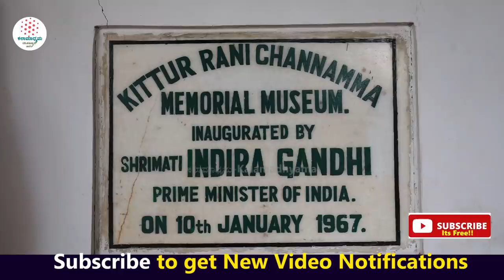''ಕಿತ್ತೂರು ಅರಮನೆ ಒಳಗೆ ಧ್ರುವ ನಕ್ಷತ್ರ ವೀಕ್ಷಣಾ ಕೋಣೆ'!-Ep15-Kittur Palace Tour-Kalamadhyama-param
ಕಿತ್ತೂರು ರಾಣಿ ಚೆನ್ನಮ್ಮನವರ ಕಿತ್ತೂರು ಕೋಟೆ, ಅರಮನೆ ಹಾಗೂ ಇತಿಹಾಸದ ಸಂಪೂರ್ಣ ದರ್ಶನ ನಿಮಗಾಗಿ. ನೋಡಿ ಕಲಾಮಾಧ್ಯಮ ತಂಡ ಮಾಡಿರುವ ಈ ವಿಶೇಷ ವಿಡಿಯೋ.

A/c name: Kalamadhyama Media Works,
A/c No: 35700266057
IFSC code: SBIN0007981
Bank: SBI
Branch: Padmanabhanagar, Bangalore, Karnataka, India